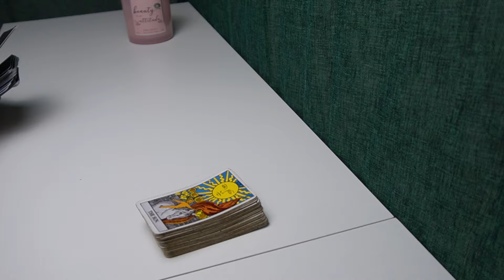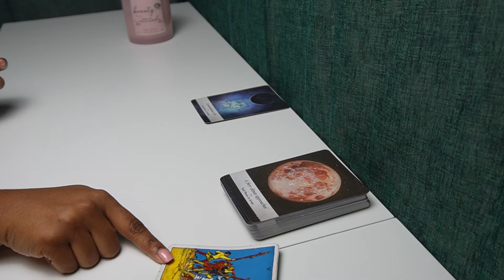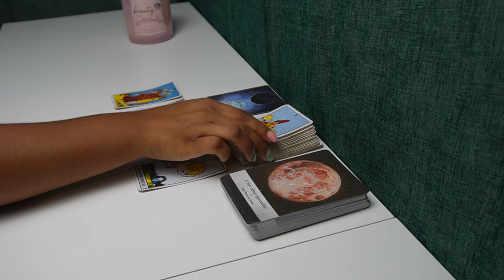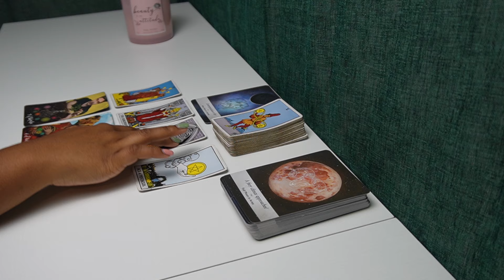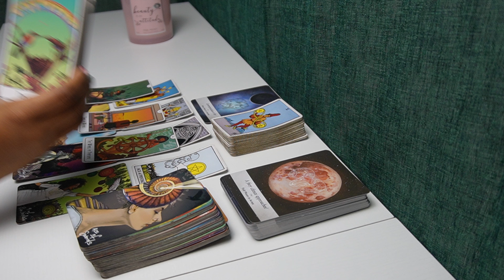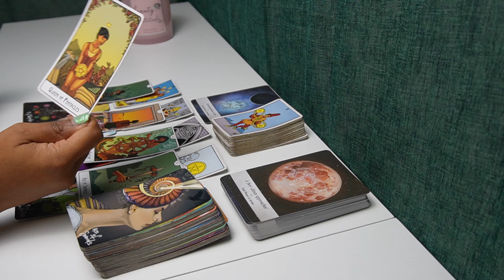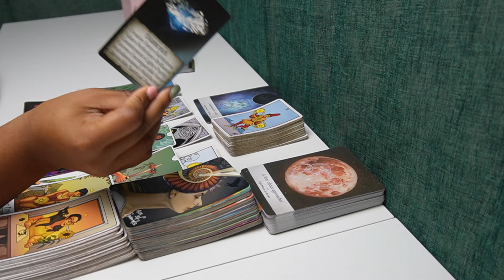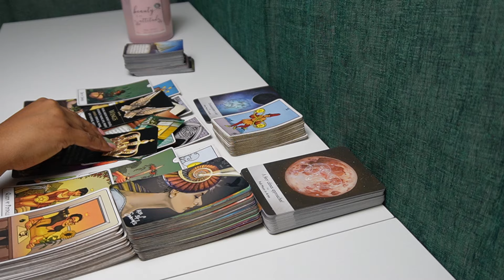GEMINI♊YES! TAKE YOUR SPOT, GEMINI!🫅🏽 ITS TIME⌚ Tarot LOVE READING